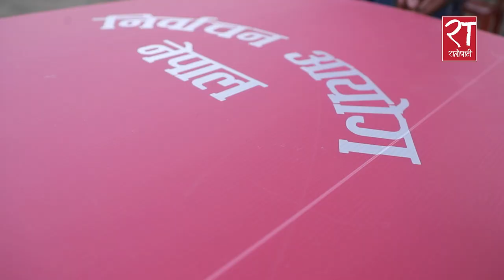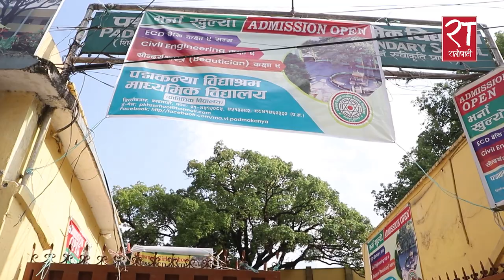यसरी हुदैँछ मतदान स्थलको तयारी